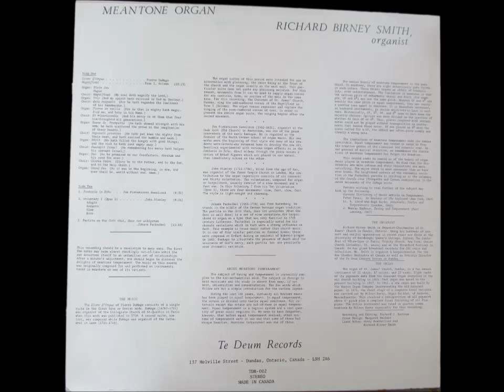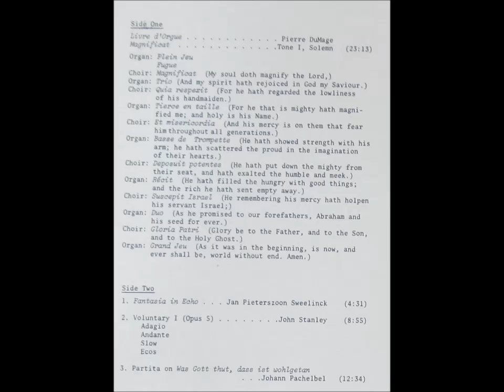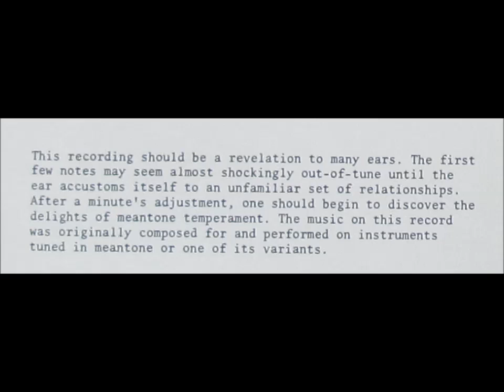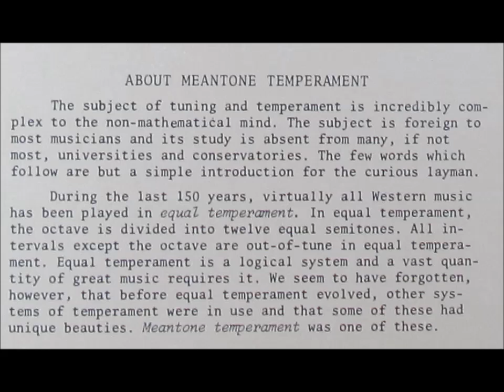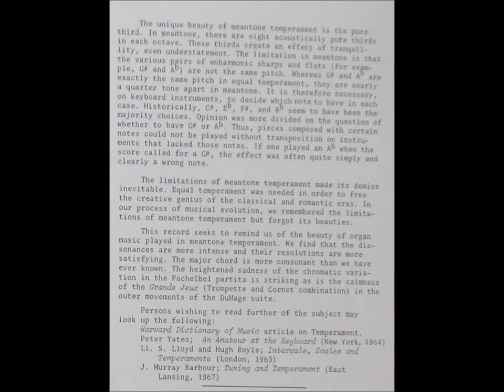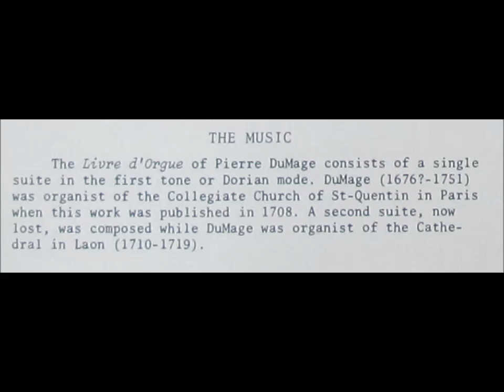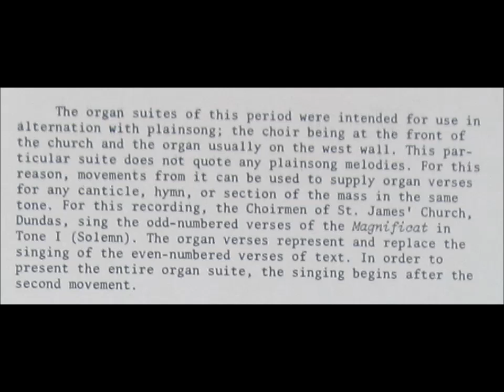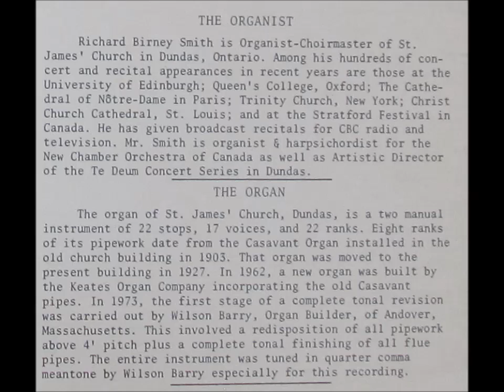Pierre DuMage - Livre d'Orgue (Meantone Organ)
Pierre DuMage -  Livre d'Orgue
(1/4 comma Meantone Temperament)

Organist: Richard Birney-Smith
Recorded at St. James' Church, Dundas, 1973?

Recorded from Te Deum Records TDR-002 .

Turntable: Thorens TD 160.
Cartridge: Ortofon FF 15XE MK II (MM)
Preamp: Vivanco MX855EC.